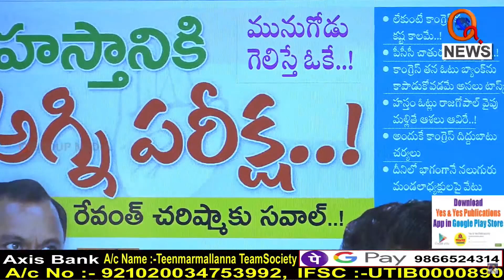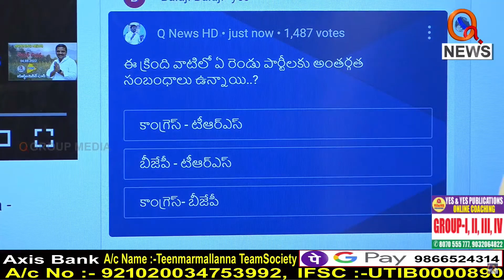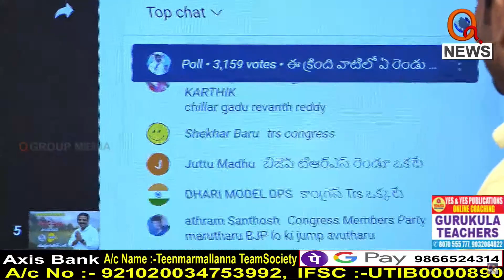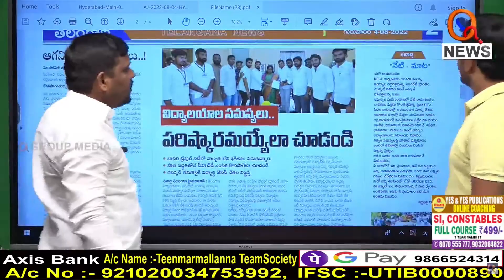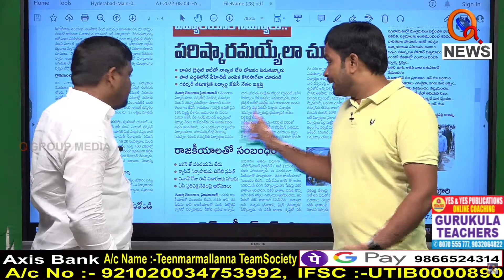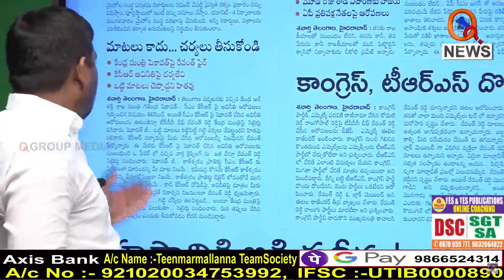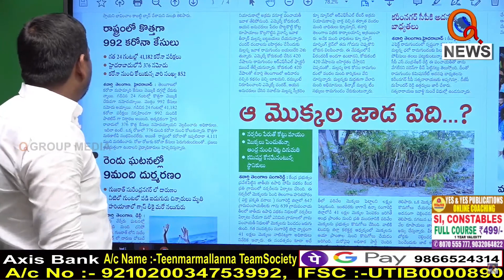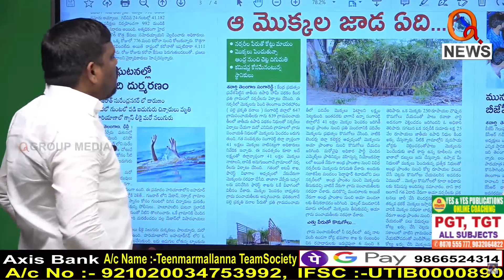Morning News Updates : Shanarthi Telangana Highlights 04-08-2022 | Mallanna | News Headlines – QNEWS